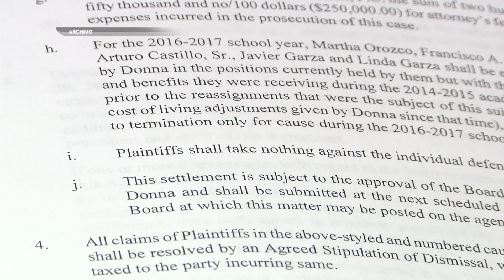05/19/2016 UNIVISION 48: MESA DIRECTIVA DE DONNA ISD APRUEBA NUEVO ACUERDO CON DEMANDANTES